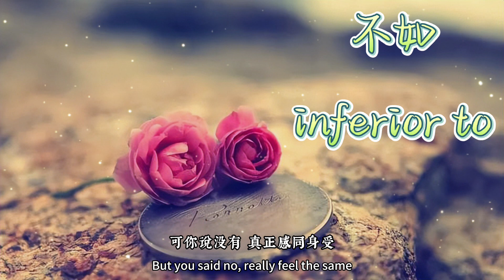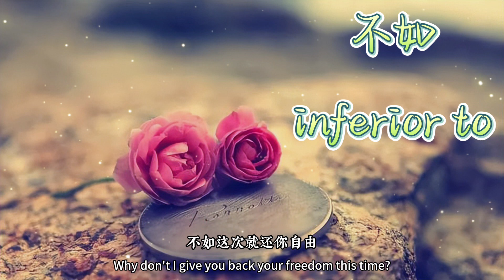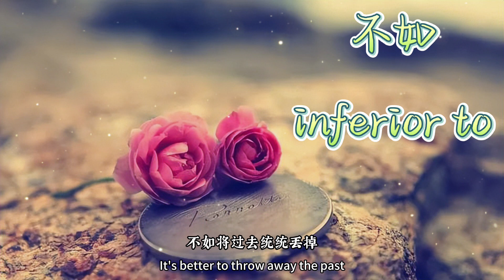不如-inferior to (也可）